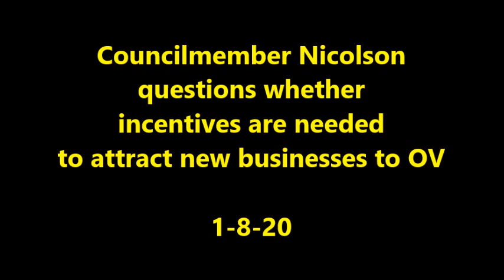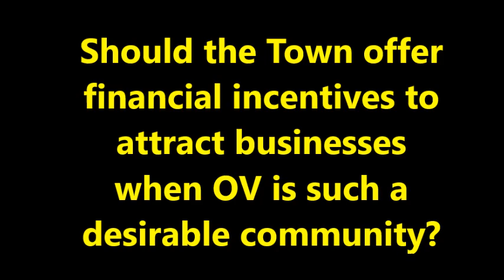1-8-20 Councilmember Nicolson questions if incentives are needed to attract businesses to Oro Valley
As some councilmembers question whether proposed development impact fees are too high and will deter new businesses from locating in Oro Valley, Councilmember Nicolson asks if they are needed for such a desirable community. Nevertheless, Town Manager Jacobs reveals Staff is working on a draft incentive plan and the fees could be waived as an incentive with one caveat: the fees must be made up from another fund source.